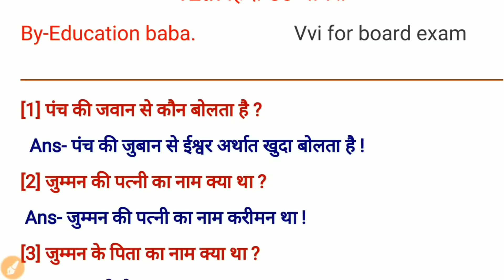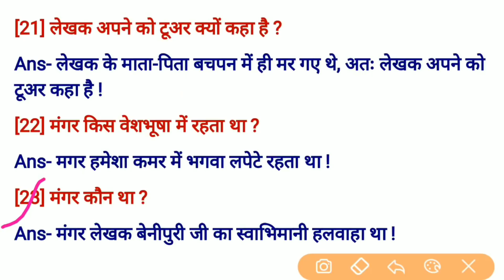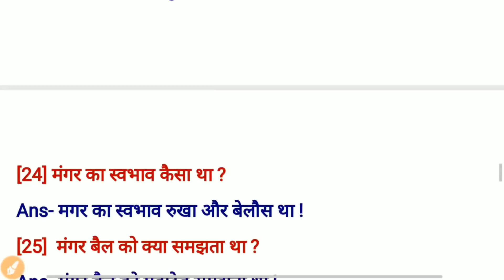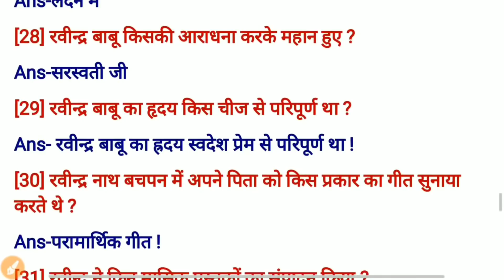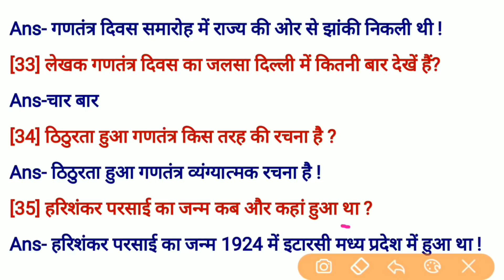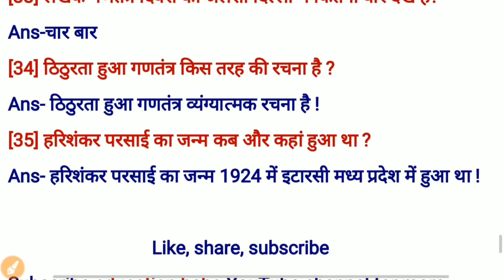12th hindi 50 marks | गद्य खंड | hindi 50 marks 12th objective 2020 | Education baba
hindi 50 marks class 12 bihar board | पद्य खंड | hindi 50 marks 12th objective 2020 | Education baba

■-Commerce Student's channel- @eduaditya

■- Watsapp group में join करने के लिए मुझे instagram पर message करें